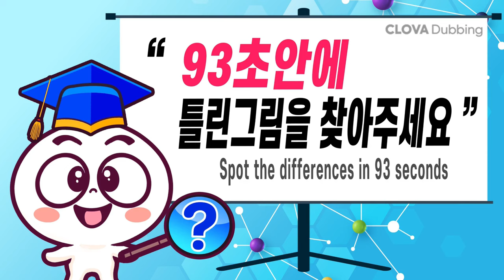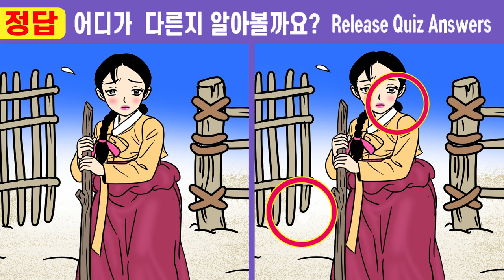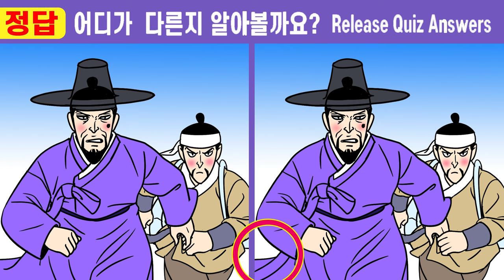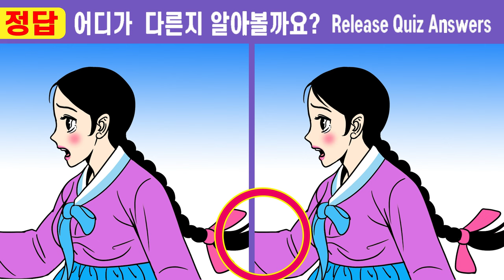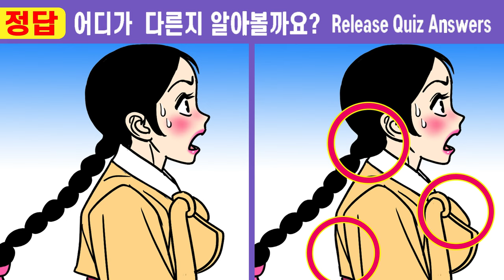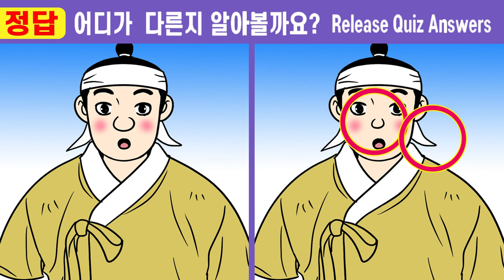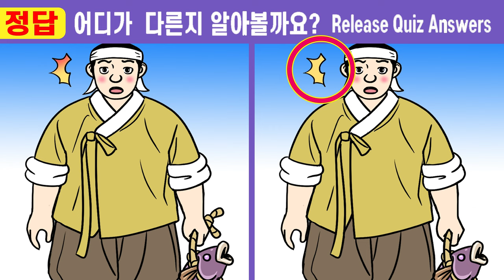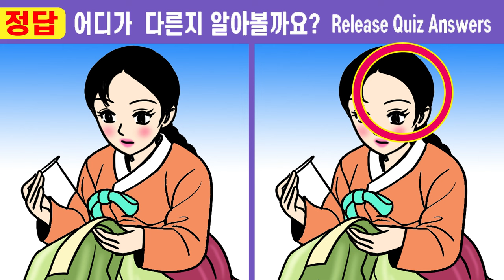😄구렁이처녀와 노총각용석 몰아보기 1부ㅣ486화~492화ㅣ건망증 50대는 2개밖에 못 찾아요!ㅣ집중력훈련하고 치매예방해요【틀린그림찾기/치매예방/ 인지력훈련】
#😄구렁이처녀와  노총각용석 몰아보기 1부ㅣ486화~492화ㅣ
  🍅안녕하세요^^